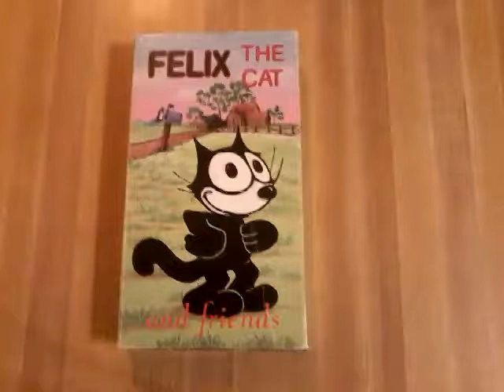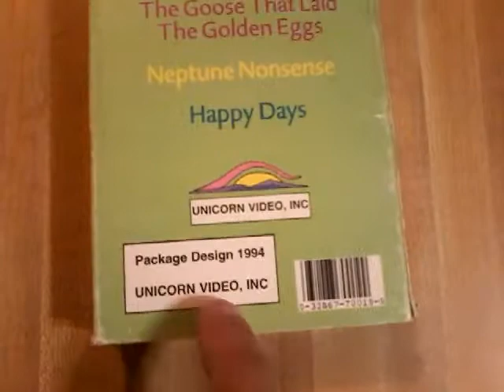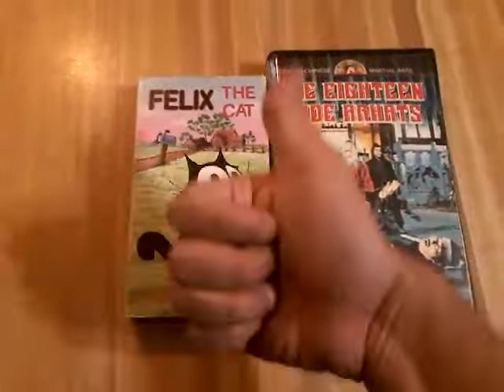Felix the Cat&Friends Unicorn Video VHS review